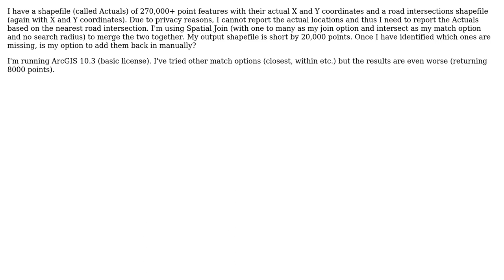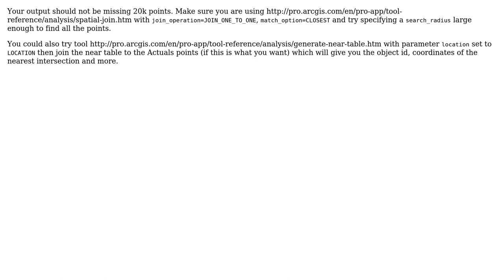GIS: Spatial Join (Point to Point Features)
With thanks & praise to God, and with thanks to the many people who have made this project possible! You are responsible for your own actions.